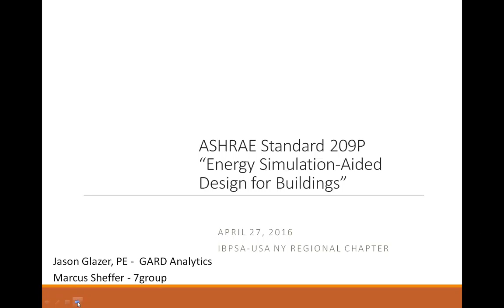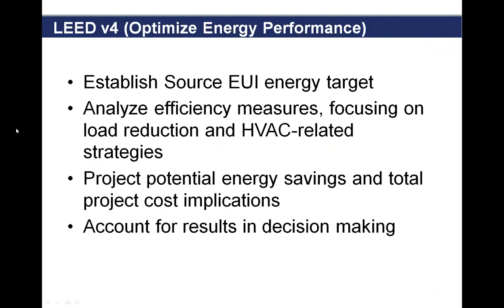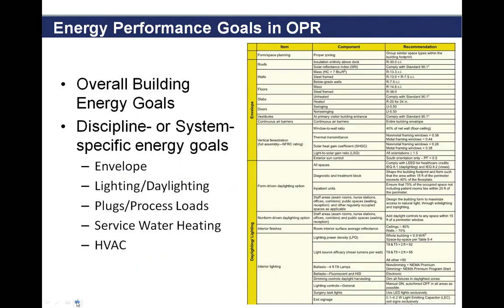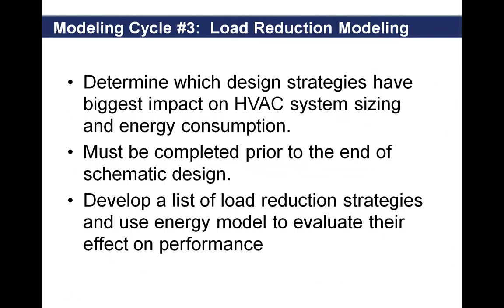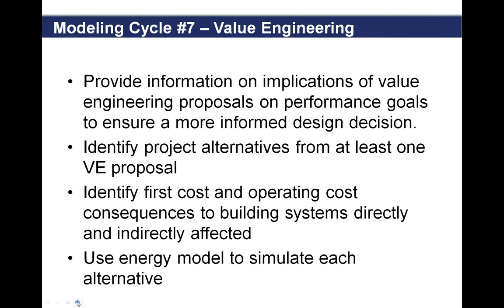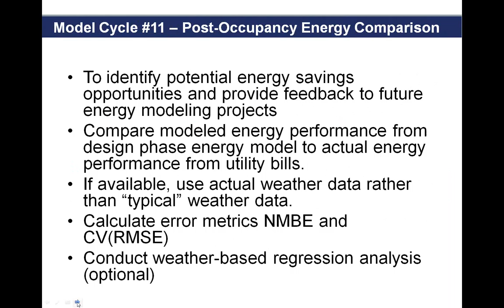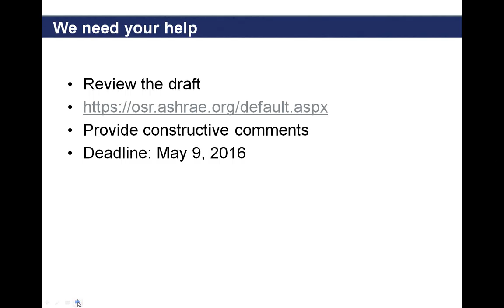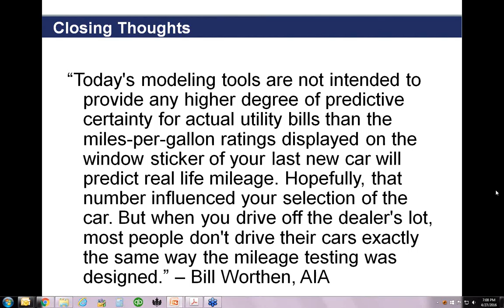IBPSA NYC Review of ASHRAE Draft Standard 209 April 27, 2016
Description: The first public review of ASHRAE Standard 209P titled "Energy Simulation Aided Design for Buildings except Low-Rise Residential Buildings" is currently open. The purpose and scope of the draft standard is:

1. PURPOSE: Define minimum requirements for providing energy design assistance using building energy simulation and analysis.

2. SCOPE: This standard applies to new buildings or major renovations of, or additions to, existing buildings utilizing energy simulation during the design process. This standard does not apply to single-family houses, multi-family structures of three stories or fewer above grade, manufactured houses (mobile homes) and modular homes.

The public review ends May 9. The draft can be accessed using the following page:

During this session, our presenters will review the draft standard and its contents, and answer questions about the standard.

Speakers:
Jason Glazer - GARD Analytics, Chair of ASHRAE Std 209 Committee
Marcus Sheffer – 7group, Member ASHRAE Std 209 Committee